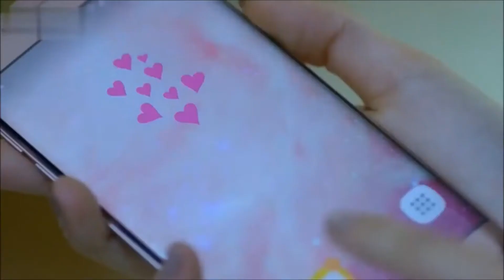CH 064 เพลงจีน และดนตรีจีน สุดเพราะ ประกอบซีรีย์ดัง 【Chinese Series ,Chinese song,music,中國音樂 ,中國歌曲】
บางท่านอาจเคยได้ฟังเพลง "รักแท้ไม่มีพรหมแดน" กันมาบ้าง เมื่อมีความรักเกิดขึ้นแล้ว เชื้อชาติก็ไม่ได้เป็นอุปสรรคขวางกั้นใดๆ เช่นเดียวกับความรักและหลงไหลในเสียงเครื่องดนตรีจีนในแบบดั้งเดิมของ "ผู้จัดทำ" จึงทำให้เกิด "ความตั้งใจ" ที่จะ "เลือกสิ่งที่ดีที่สุด" ให้กับความรักนี้ เราลองมาเปิดใจรับรักครั้งนี้ไปด้วยกัน กับวัฒนธรรมทางดนตรีจีนที่อาจกล่าวได้ว่ามีความเป็นมาที่ยาวนานที่สุดในโลกนี้. และถ้าความรักนี้ได้บังเกิดขึ้นกับท่านเช่นเดียวกับ "ผู้จัดทำ" แล้ว โปรดส่งต่อความรัก และความสุขที่เกิดขึ้นนี้ไปยังบุคคลที่ท่านรักด้วยกันเถอะ [ st.boundless music ]